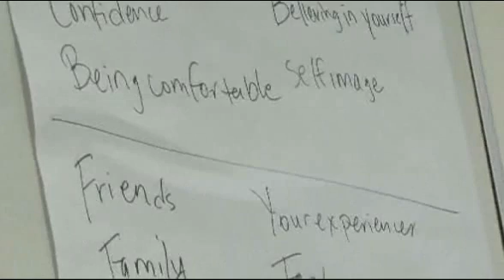Muslim women dispel stereotypes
Growing up is hard enough for women, but in the post-9/11 era we live in today, Arab American girls have the added challenge of defending their faith at a time when anti-Muslim stereotyping is so high.  Confronting this issue that is rarely addressed, a workshop "Free to be Me: Empowering Women and Girls" broke down the barriers over the weekend--and the workshop's organizers were gracious enough to invite me to spend the day with them for a deeper look.